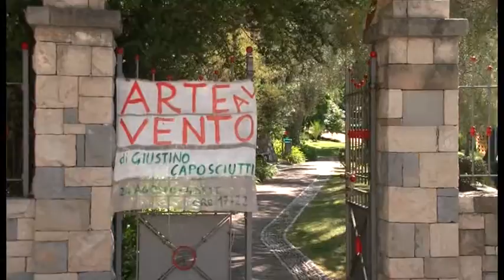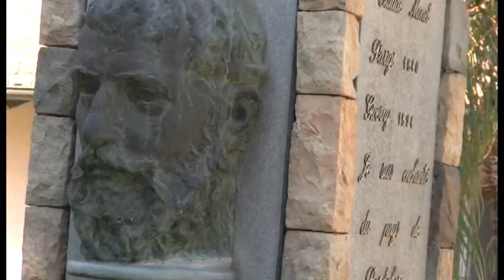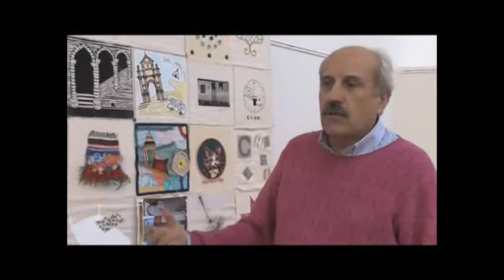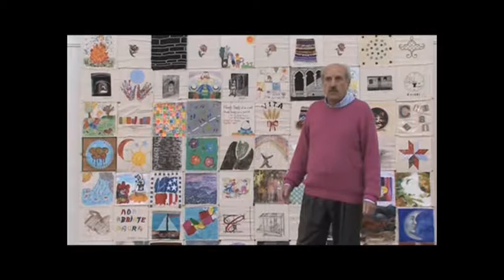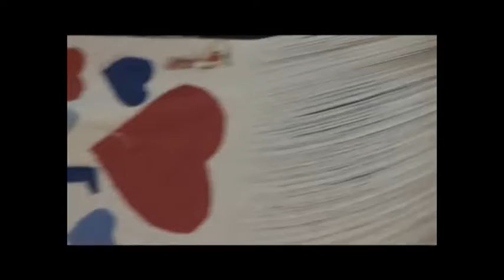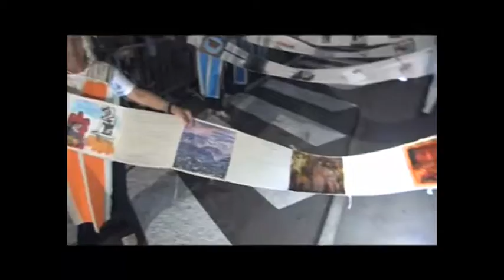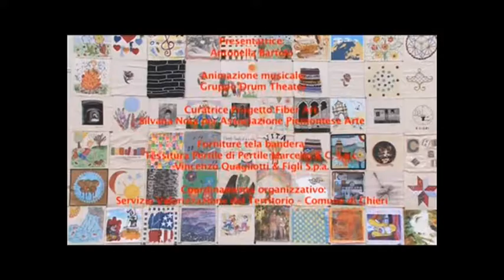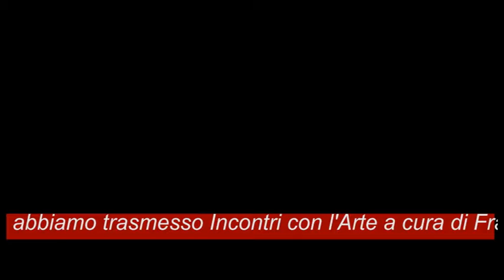INCREDIBILE ARTISTA BIOMETRICO - INCONTRI CON L'ARTE N°2 - ITALIANI ALL'ESTERO TV